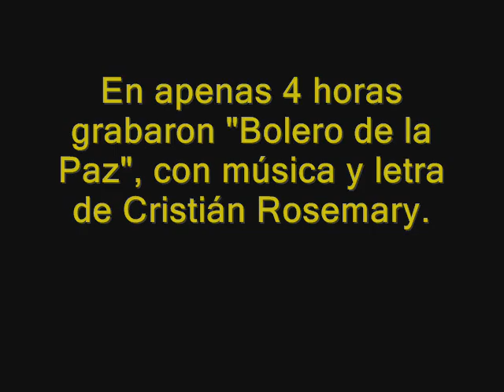JOE VASCONCELLOS CANTA BOLERO DE LA PAZ (1993).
Una vez, un bolero que bailamos nos unió
y al momento comenzamos
a sentir que se puede ser feliz.
No fue así como siempre lo pensamos.
De reír, de vivir nos olvidamos
Y hoy ya ves: nos vamos a separar.

Debe haber una oportunidad.
Nuestro amor no puede naufragar.
Es necesario que recordemos como amar.
de bailar el bolero de la paz
Es necesario que nos volvamos a tocar

No fue así como prometimos darnos
El jardín que entre y tu regamos
se seco, y no queda ni una flor.
(es triste, mi amor)

Voz y percusión: Joe Vasconcellos.
Teclados: Cristián Rosemary.
Bajo: "Perico" Ramón Silva (que ese día andaba mal y tocó el bajo sin ganas, pero vieran lo talentoso que era Perico cuando andaba de buen ánimo). ;-)
BIO: